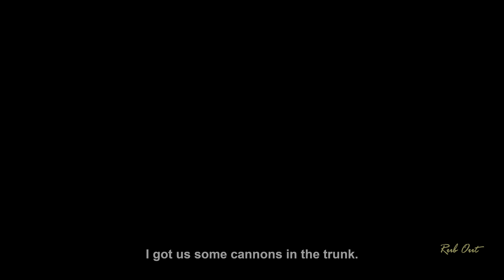Grand Theft Auto Vice City - The Definitive Edition Rub Out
Kill Diaz With M4 For Trophy